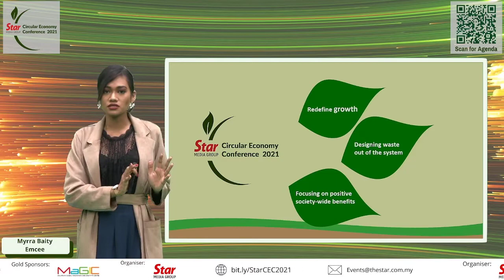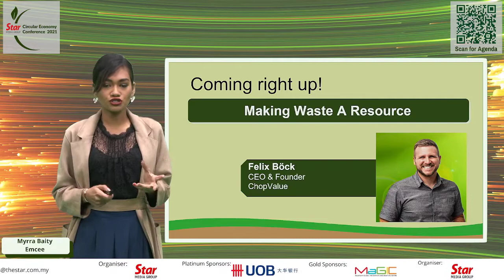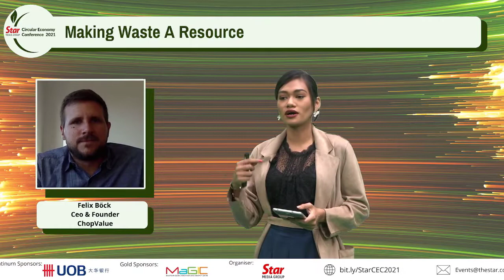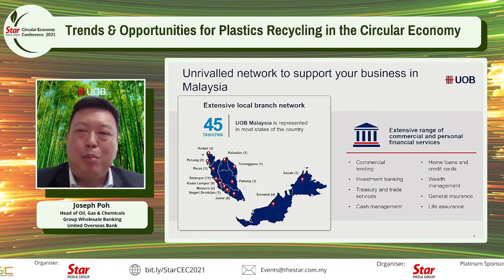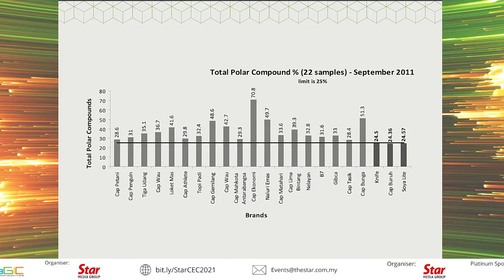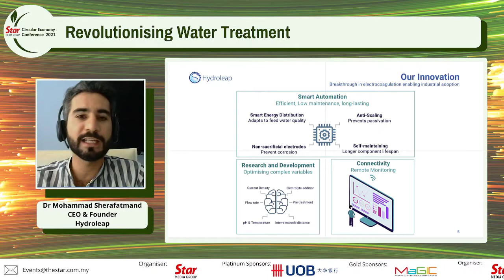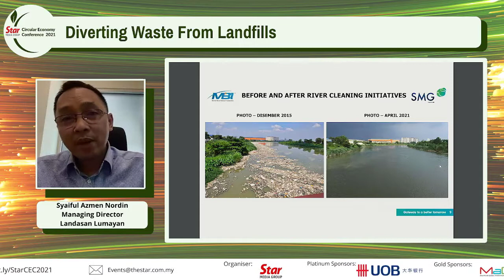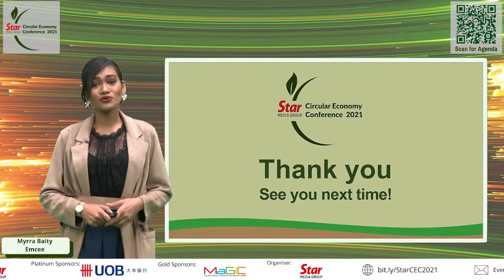Circular Economy Conference 2021 : Day 2